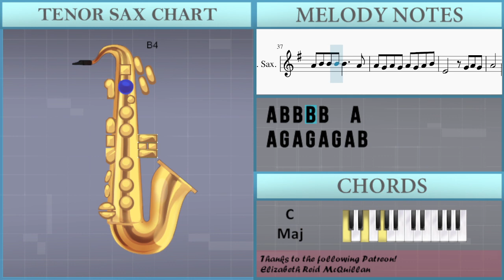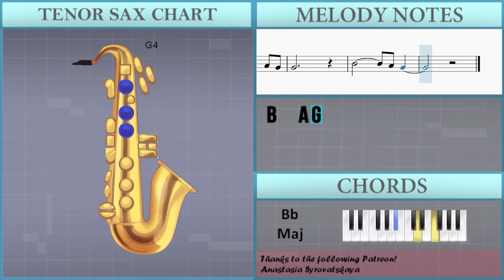SUPER EASY: How to play Someone Like You by Adele on Tenor Sax (Tutorial)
Comment and let us know how the videos have helped you. It keeps us going! :)The easiest way to learn how to play Someone Like You (SUPER EASY) by Adele on the tenor sax. It's a tenor sax tutorial for Someone Like You (SUPER EASY) by Adele.

EasyMusicLesson teaches you to play the your favorite instrument, through easy and simple animation so that you too can learn how to play Someone Like You (SUPER EASY) by Adele on the tenor sax easily. A tenor sax tutorial with visual animation graphic.

Chords of Tenor Sax arrangement:
F Maj   A Min   D Min   A# Maj   F Maj   A Min   D Min   A# Maj
C Maj   D Min   A# Maj   C Dom 7   D Min   A# Maj   F Maj   C Maj

Melody notes of Tenor Sax:
F#4 B4 D5 B4
G4 C5 E5 C5
G4 D5
B4
A4 G4
D5 D5
B4   A4 G4
D5 D5
B4   A4 G4
D5 D5
B4   A4
G4 D5
B4   A4 G4
E5   B4
D4 E4
A4 A4   B4
D5
B4
B4 B4
B4 B4 B4 B4 A4 A4 G4
A4 A4 G4 A4 G4 G4 G4
A4 G4 A4 G4 A4
G4 A4 G4 A4 G4 G4
A4 B4 B4 B4 B4   A4
A4 G4 A4 G4 A4 G4 A4 B4
E4   G4 A4 G4
A4   B4
G4 G4 G4 G4 F#4
F#4 F#4 G4
E4
E4 F#4
G4 D4 D4 G4 F#4
F#4 G4
E4
E4 D4 D4 E4   E4
E4
D5 C5 B4 B4 A4 G4
G4